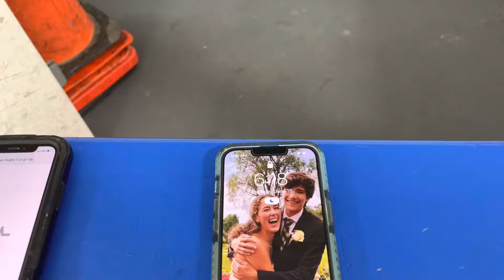Emilea Zingas- American waltz